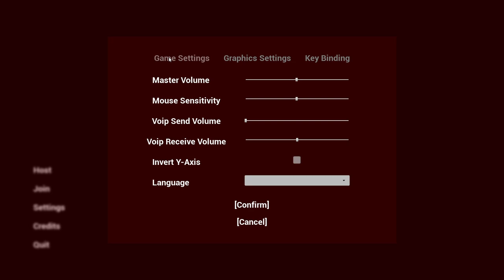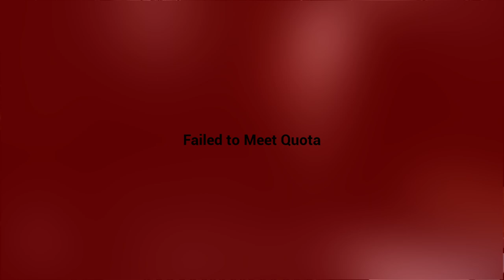යකාට හොරෙන් බඩු එකතු කරමු !!! Evil Corporation Review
❤️ GANCIYA Rookie 😉 - US$0.99
❤️ GANCIYA Pro 💪- US$1.99
❤️ GANCIYA Legend 🤘 - US$2.99
❤️ GANCIYA Myth 😈- US$5.99
❤️ GANCIYA ULTIMATE 😍- US$499.99

🔥🔥🔥 NEW FEATURE: REDEEM 🔥🔥🔥
💀💀💀 REDEEM CODES LIST 💀💀💀

💀 DOOMGUY - !redeem doomguy
💀 WHY ME? - !redeem whyme?
💀 CONFUSED - !redeem confused
💀 ANGRY - !redeem angry
💀 DRACULA - !redeem dracula

💀💀💀 JOIN GANCIYA HQ ON DISCORD !!!
💀💀💀 JOIN GANCIYA HQ ON WHATSAPP !!!

🔥🔥🔥 FOR AWESOME LIVE PC GAMEPLAYS, VISIT SL PC LK CHANNEL 🔥🔥🔥